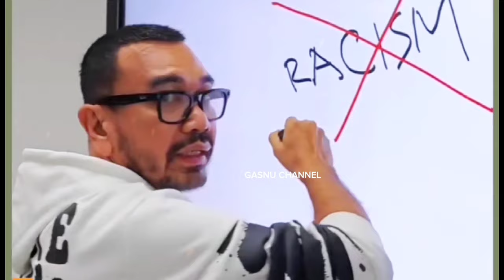timnas Indonesia~3 naturalisasi d'leanu,dion markx,sacha deighton~arya sinulingga~calvin ,jens~ole